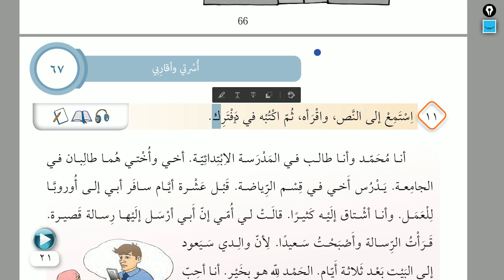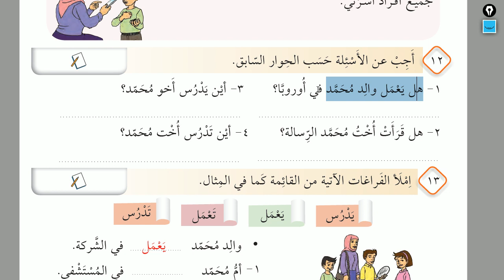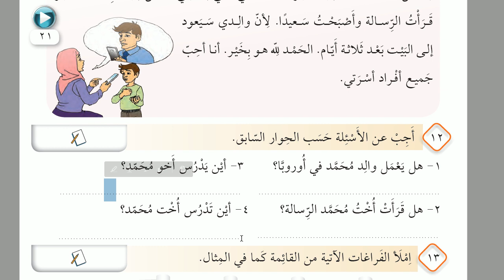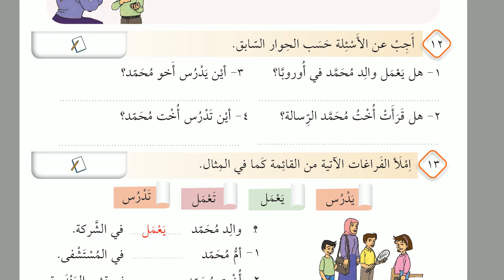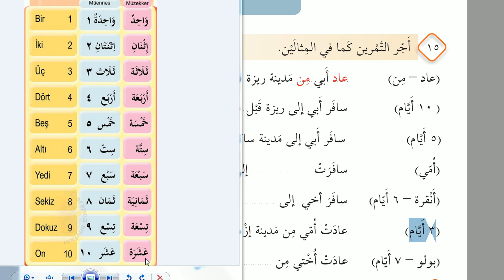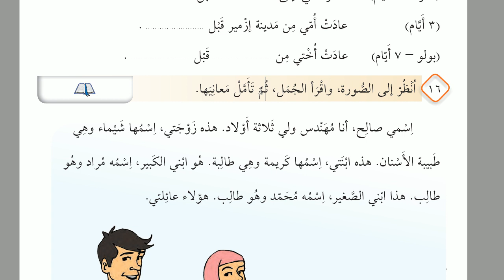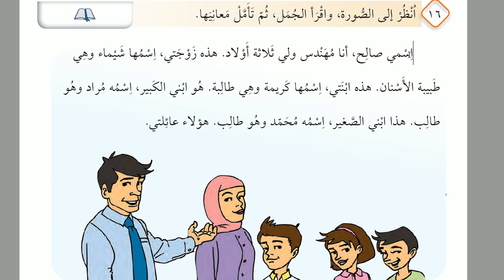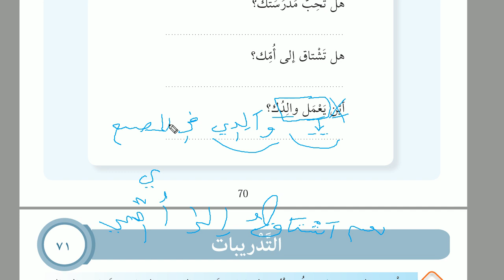İHL ARAPÇA 9| ÜNİTE 2 | DERS 2 | 2020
--Sayfa:  67-70